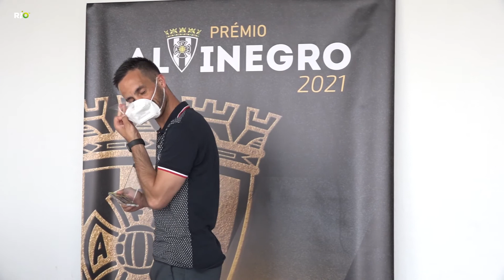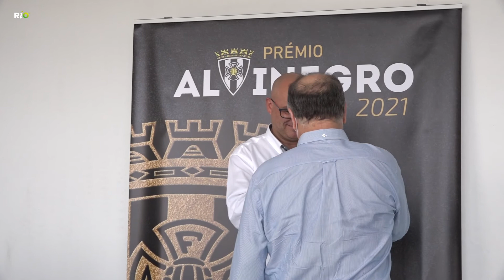Prémios Alvinegro 2021 - Amarante Futebol Clube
Cerimónia de reconhecimento de mérito a antigos atletas, dirigentes e funcionários do Amarante Futebol Clube, no dia 29 de maio de 2021